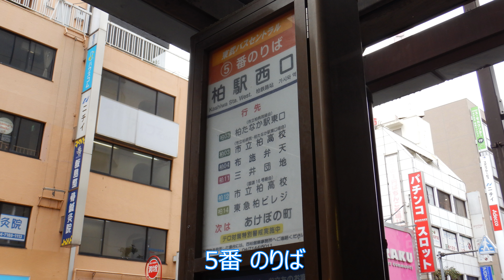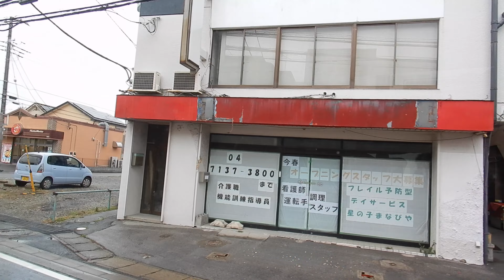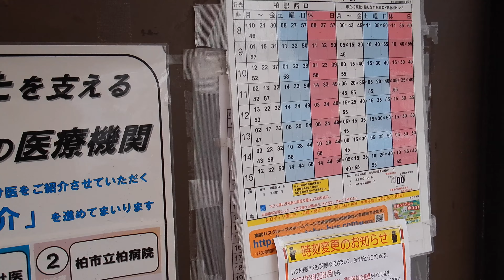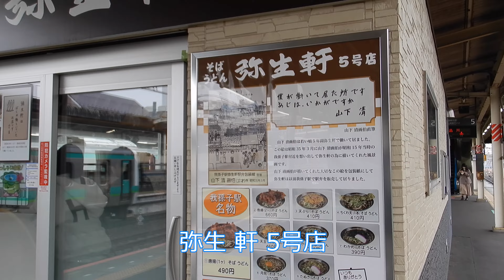【 4K UHD 乗合バス動画 】東日本 気まぐれ バスの旅 短編 2024.03.23 千葉県 東武バス 柏14系統 柏駅西口 10:50 → 柏市立柏病院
2024年 3月23日
千葉県 柏市
東武バス セントラル
柏14系統 柏駅西口 - 市立柏病院 - 東急 柏ビレジ
柏駅西口 10:50 → 市立柏病院

お茶とお菓子はありませんが
ゆっくりしていってください。
前の乗合バス動画 :
【 4K UHD 乗合バス動画 】

次の乗合バス動画 :
【 乗車中 音声のみ 】
失われつつある路線バス 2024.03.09
東日本 気まぐれ バスの旅
栃木県 宇都宮 関東自動車 10系統
宇都宮駅西口 13:45 → 駒生営業所